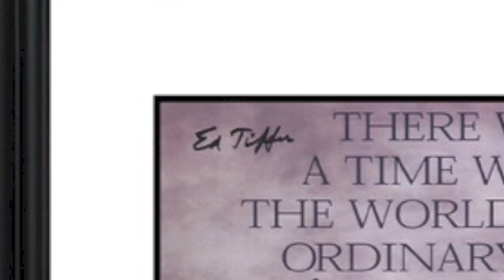The Poster Project: See the Signers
This autographed poster will be auctioned off beginning June 6th, 2013 with 100% of the proceeds going to GallantFew.org to help them continue their important work.

Signers:

Easy Company Veterans -
Buck Compton
Brad Freeman
Wild Bill Guarnere
Babe Heffron
Don Malarkey
Earl McClung
Rod Strohl

Band of Brothers Cast & Crew -
Rick Gomez
James Madio
Peter Youngblood
Scott Grimes
Ron Livingston
Michael Cudlitz
Ross McCall
Kirk Acevedo
Douglas Spain
Dale Dye
Richard Speight
Graham Yost
Ben Caplan
Mark Lawrence
Matthew Leitch
Rick Warden
Shane Taylor
Damian Lewis
Erik Bork
Eion Bailey
Neal McDonough
Steven Spielberg
Frank John Hughes
Tom Hanks
Matthew Settle
Bart Ruspoli
Robin Laing